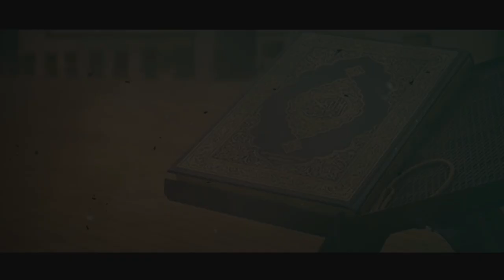Erdhi muaji i bekuar i Ramazanit - Hoxhë Kujtim Ameti